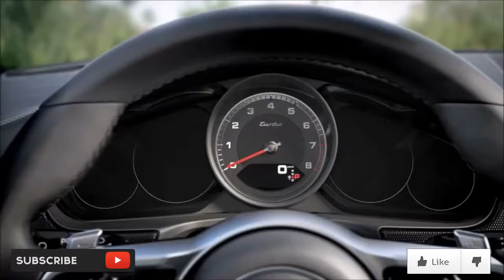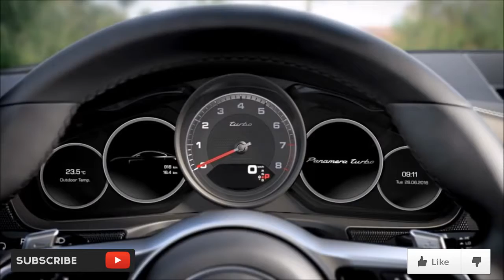New 2017 Porsche Panamera Crazy Headlights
2017 Porsche Panamera Turbo LED Headlight 2017 Porsche Panamera Turbo LED Headlight The 2017 Porsche Panamera rides on Volkswagen Group's new .

Does a sporty sedan really have to look like a sedan? Or can it look rather more athletic? With a taut roof line, for example, that displays a sleek and harmonious .

Grand appearance in Berlin: world premiere of the new Panamera Berlin. Today, Tuesday, Porsche celebrated the world premiere of the new Panamera in .